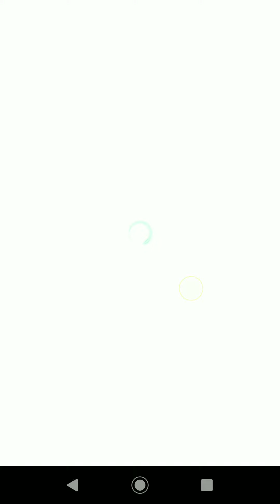【Jクラ】G85以上ガチャ券を引いてみた！Part6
【Jクラ】2021シーズン フォーカスドプレーヤーガチャ券を引いてみた！ Part2

【Jクラ】2021シーズン フォーカスドプレーヤーガチャ券を引いてみた！

【Jクラ】横浜F・マリノスで引いてみた！ お気に入りクラブガチャ【トレキャン】

【Jクラ】神回かも！ 横浜F・マリノスで引いてみたらまさかの結果！？お気に入りクラブガチャ【エンブレムゲッター】

【Jクラ】浦和レッズで引いてみた結果！？お気に入りクラブガチャ【エンブレムゲッター】

【Jクラ】新カード！あのJ2ストライカーGet！ 連チャンで G85以上ガチャ券を引いてみた！Part3

【Jクラ】新カード！ 京都サンガF.C.で引いてみた結果！？お気に入りクラブガチャ【トロラン】

【Jクラ】新カード！ 横浜F・マリノスで引いてみた結果！？お気に入りクラブガチャ【トロラン】

【Jクラ】あのJ2のファンタジスタが！ 連続でG85以上ガチャ券を引いてみた！Part3

【Jクラ】今季で退団する選手が！ 連続 G85以上ガチャ券を引いてみた！Part2